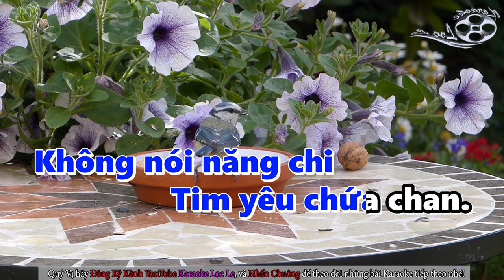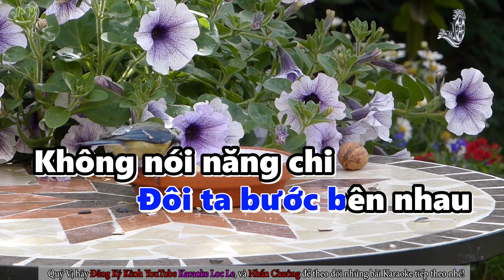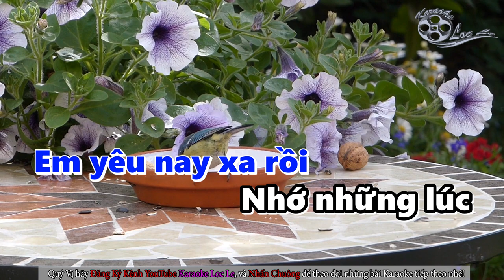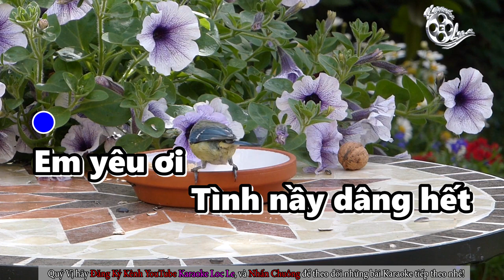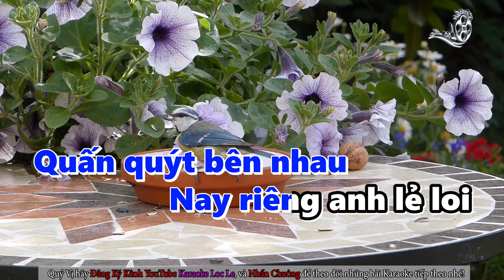[Karaoke] Xa Em Kỷ Niệm